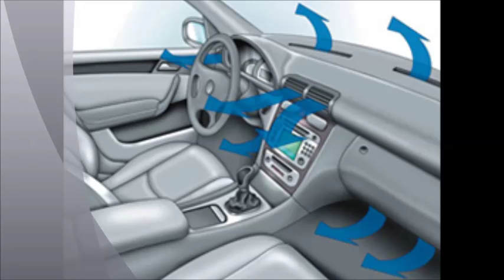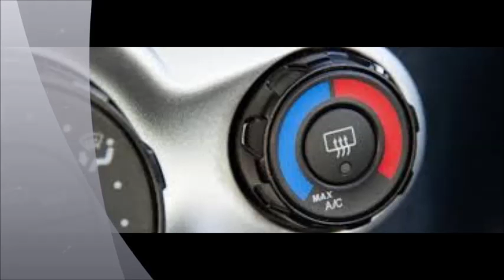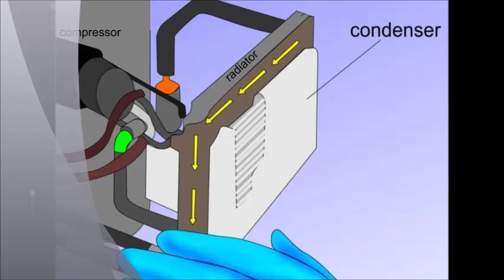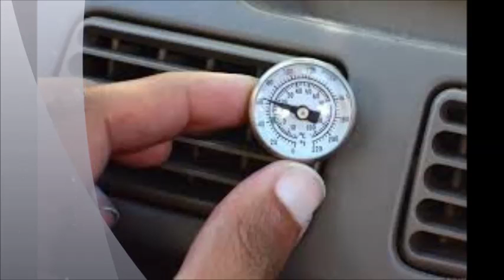Как исправить кондиционер Ваш Автомобиля